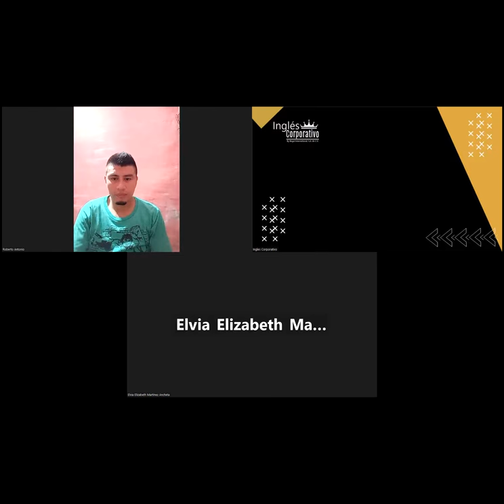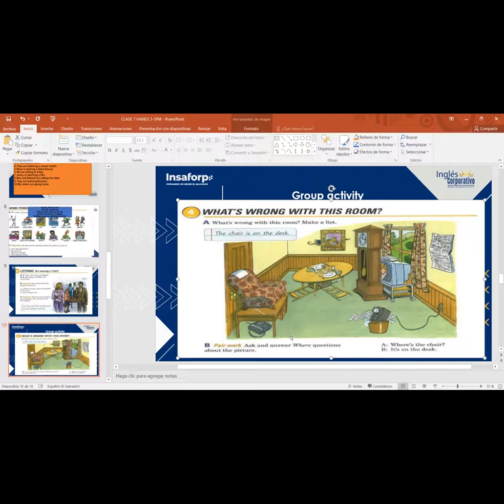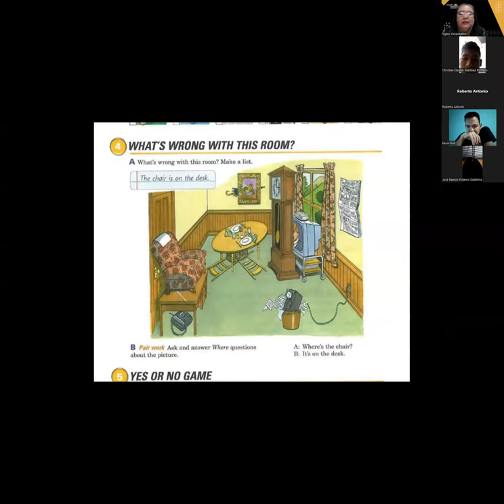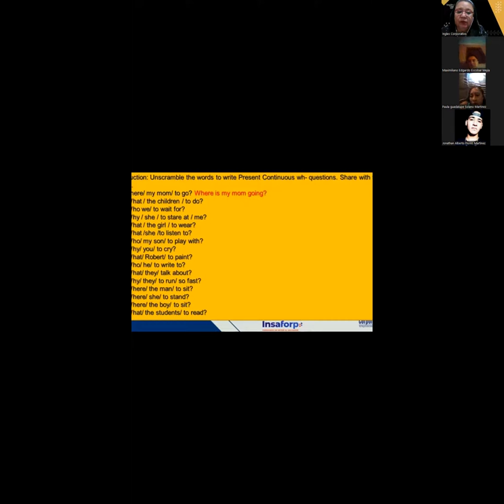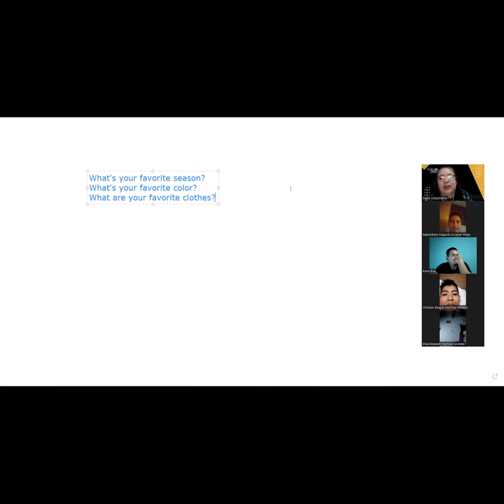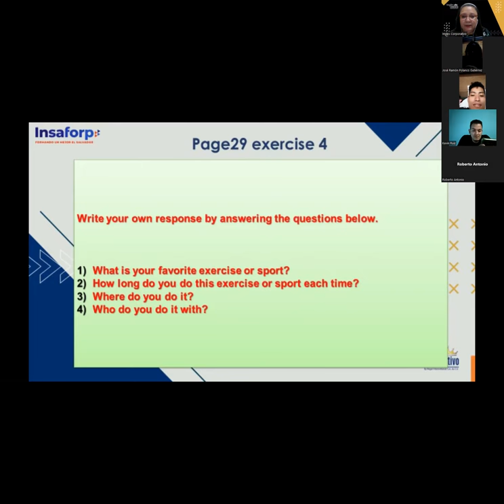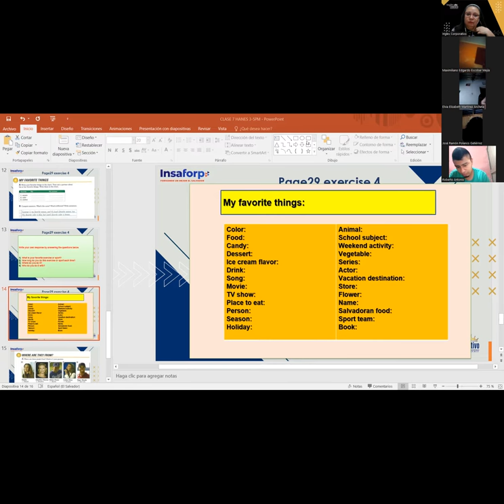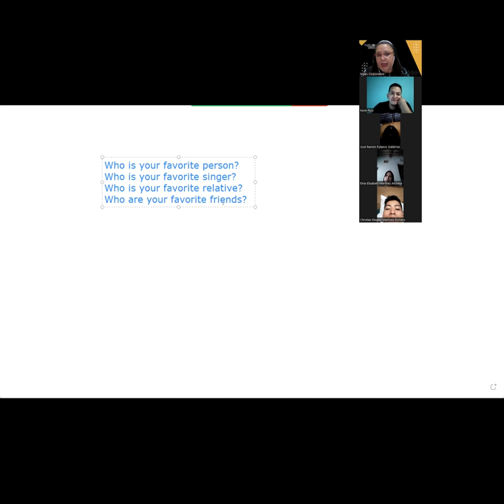SESION 7-13-05-2023-P1-04-SOCKS-TURNO-B-04-23-CARBALLO- PRESENT CONTINUOUS WH-QUESTIONS & FAVORITES